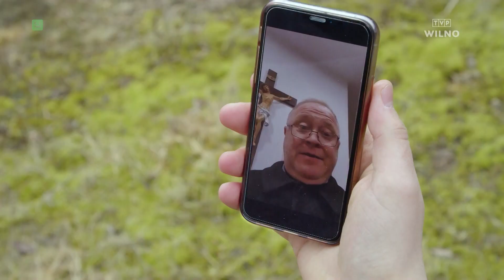TVP Wilno HD (Lithuania) - Continuity (15 April 2022)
DVB-T įrašas